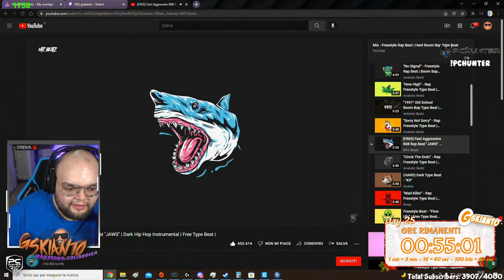AMICI ADDIO 😲 - BEST OF GSKIANTO